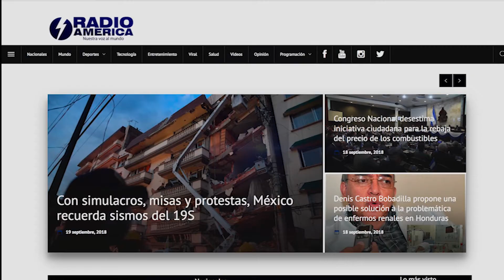Flash Informativo Vespertino - 09/01/19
Las noticias más importantes que usted debe saber a esta hora.